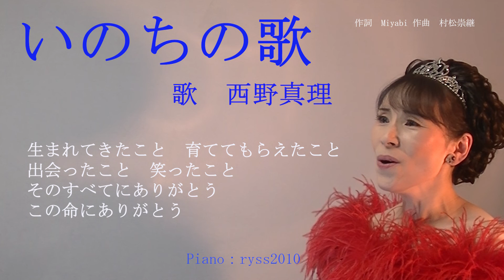「いのちの歌」歌ってみました ‹エッセイ：呉先生のこと›歌 西野真理 Nishino Mari（バリトン系ソプラノ）2021.2.7 ※姉妹チャンネル「日本歌曲の窓」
‹エッセイ：呉先生のこと›
「いのちの歌」作詞：Miyabi　作曲：村松崇継

※これは1回目のアップ動画が恥ずかしくなって撮り直したものです。
（以下解説は前回と同じ）

2021年を迎えてすぐにryss2010さんが「Stand Alone」「 Nell」をアップしてくださっていること
を「発見」し、嬉しくなってそのピアノを使わせていただき歌をアップさせていただきました。
その後また同チャンネルを拝見していましたら、1月2日「いのちの歌」もアップされていることに気づきました。私は「いのちの歌」をなんとなく気にしつつも、「知らない曲」のように思っていました。
しかし、やっと気づいたのは、この曲を昨年の8月10日にコンサートで歌うことになっていたことでした。中止になったのはコロナのせいではありません。コンサートのピアニストであり私の師匠である呉恵珠先生が病にお倒れになったからです。
「コンサートの最後はこの曲で終わるのどう。素敵な曲よ」
と楽譜だけ頂いていたことを思いだし、すぐ、YouTubeにアップしようと練習をはじめました。
先生、本当に素敵な曲ですね。
回復されたら、この歌、先生のピアノで歌わせてください。

ryss2010さん、素晴らしいピアノをありがとうございました。